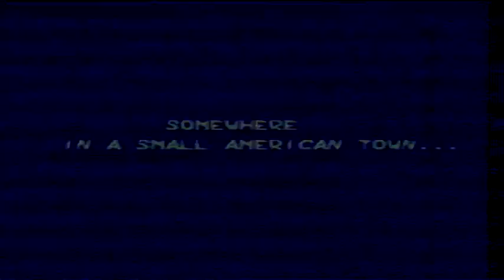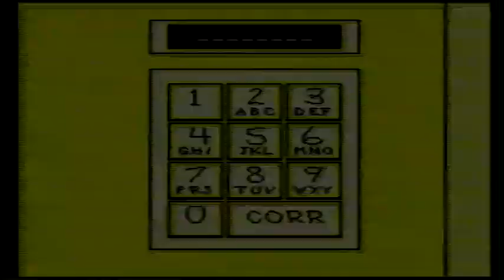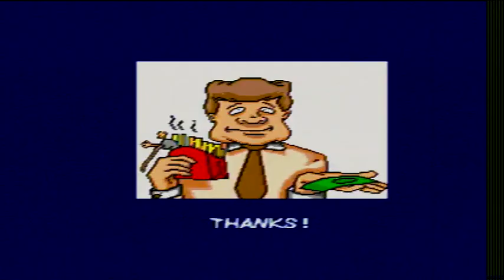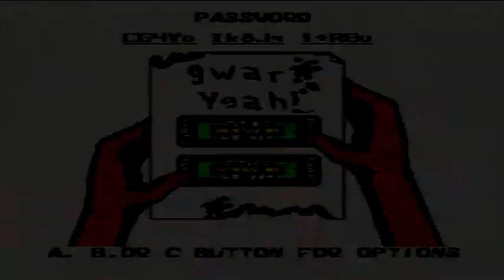Beavis and Butt-Head (Genesis) Full No Death Play Through with Walk Through Commentary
me playing through Beavis and Butt-Head (Genesis) without dying. i explain how to use the items in order to finish the game. this was recorded using a Sega Genesis (Model 2) with an RCA to HDMI adapter in order to capture the game play with the El Gato HD60 while playing the game on my Ben Q monitor. thank you for watching.